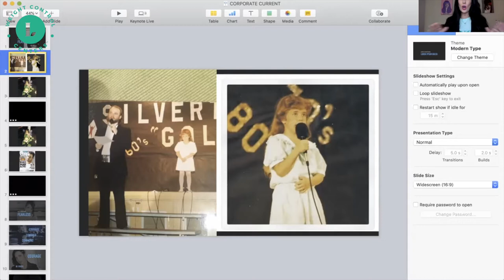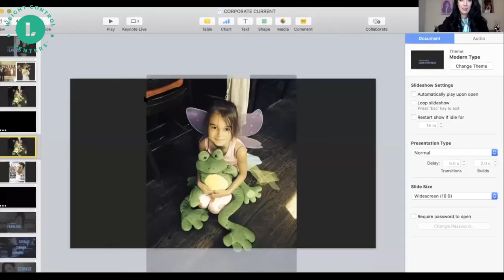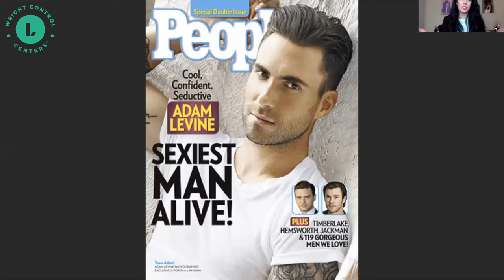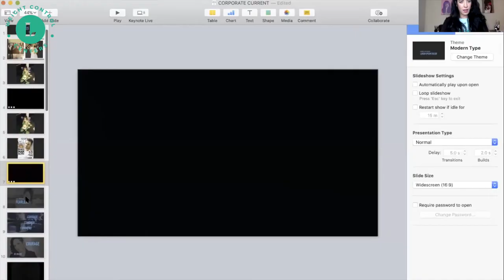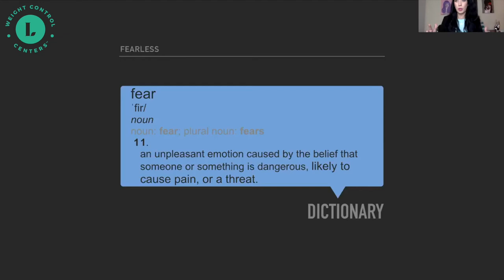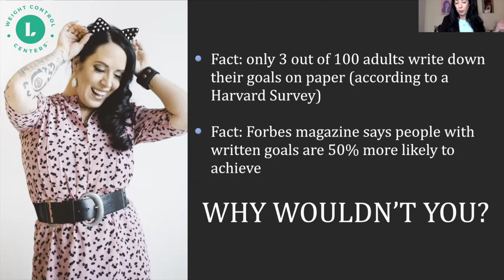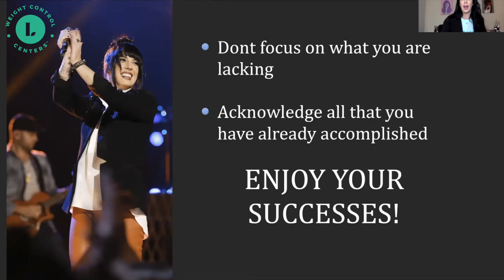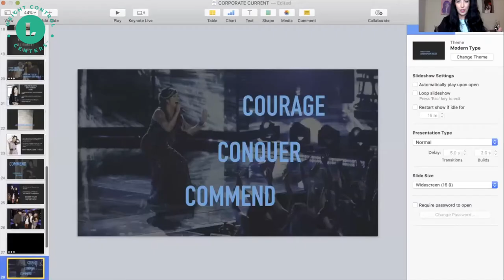Fearless Webinar With Kat Perkins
Kat Perkins tells us how to live Fearless.